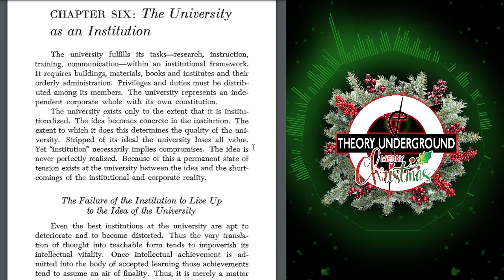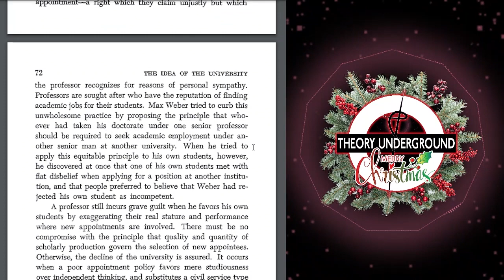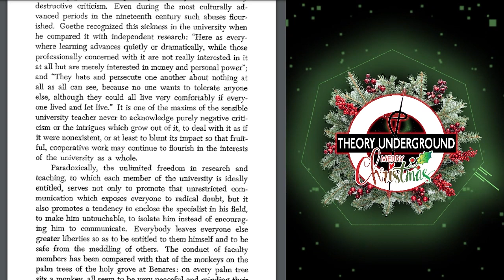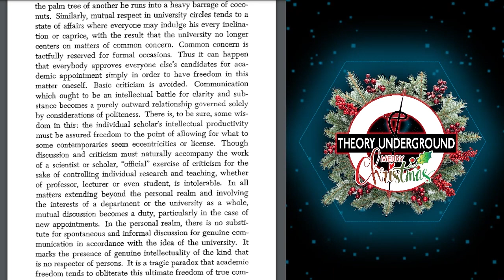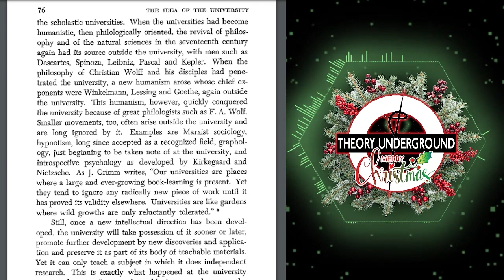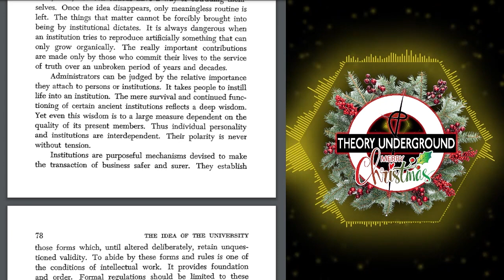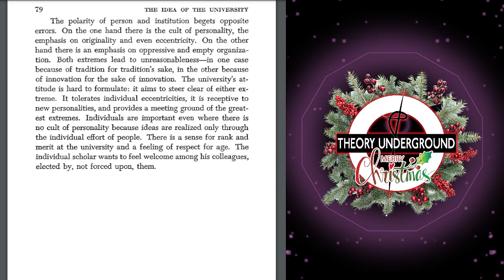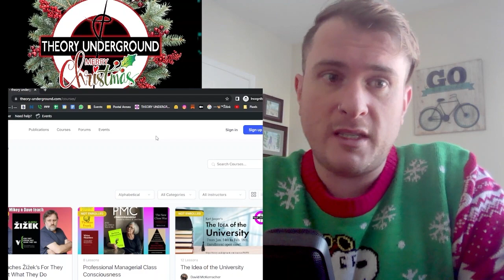The Idea of the University (Audiobook) - Chapter 6